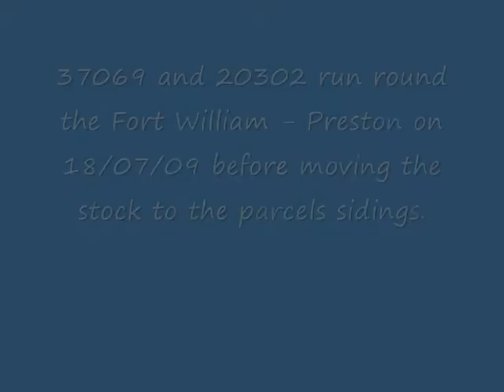37069 and 20302 at Preston after arriving from Fort Wiliam. 18/07/09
37069 and 20302 seen at Preston on the night of 18/07/09. They had been on a charter to Fort William, Mallaig and Oban, and Preston was the point where the tour started and finished. The pair are seen running round the stock, reversing out of the station and then heading into the parcels siding for stabling.